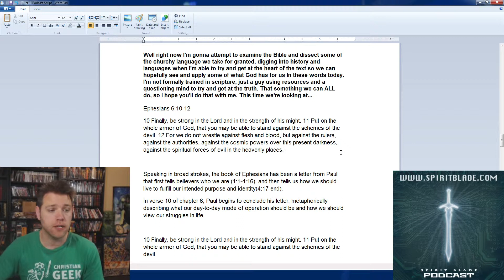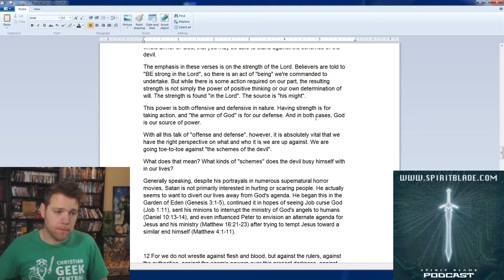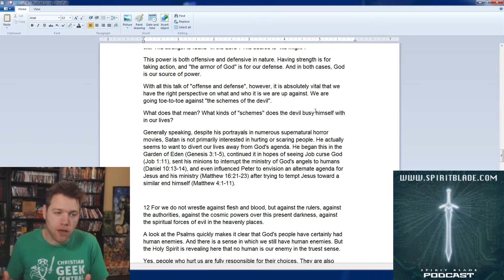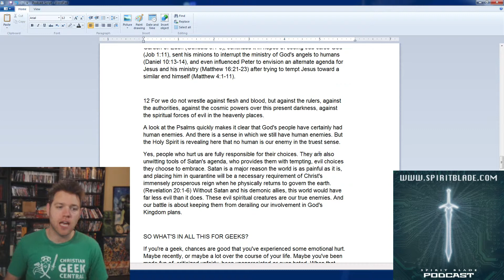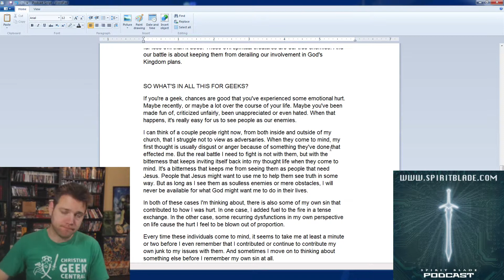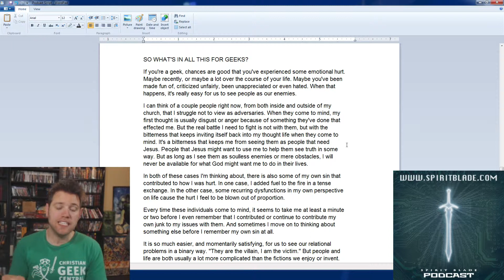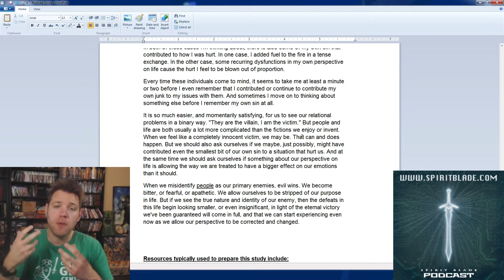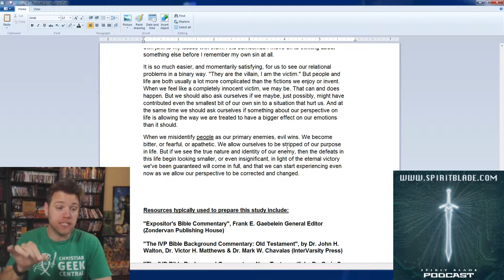"Fighting Our True Enemies, Part 1" (Ephesians 6:10-12) - THE TRUTH IS IN THERE